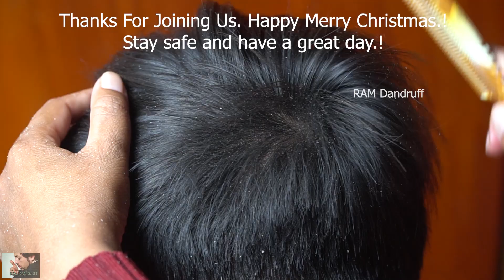Dandruff Removal, Itchy Scratching, Huge Flakes And Relaxing With Music (Christmas Song) #374